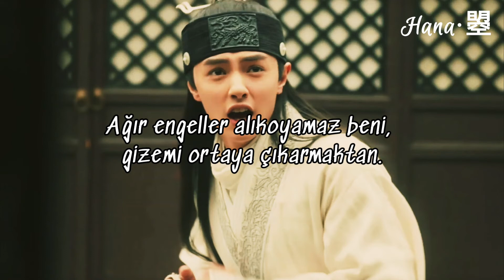||The Sleuth of Ming Dynasty 成化十四年 OST|| Shu Lin Zuo 樹林座 _Fire and Water 水火 [Türkçe Çeviri]